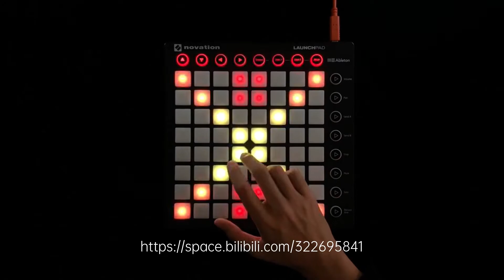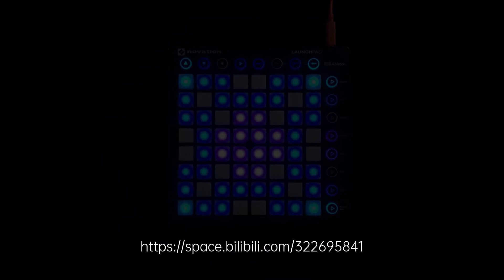Raven & Kreyn & Nino Lucarelli & RudeLies - This Far(RudeLies Remix)//Launchpad Cover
Ableton Project

Author:hjy launchpad
Performance:me
Video Editing:me
Camera:Iphone 8 Plus
Record:Goldwave
Performance Device:Launchpad MK2

Enjoy :D